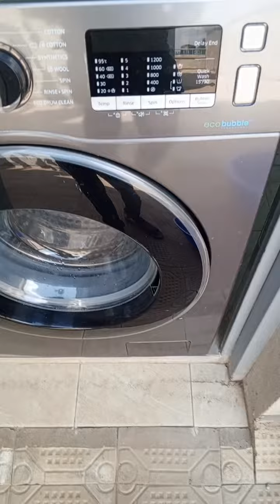how to unblock a Samsung washer that won't drain water